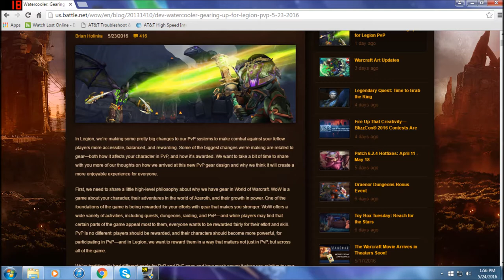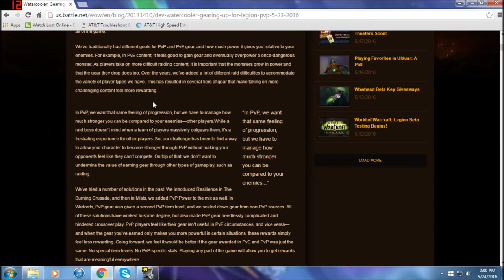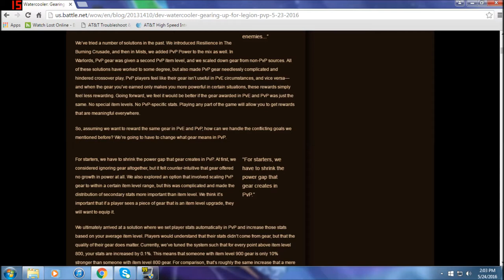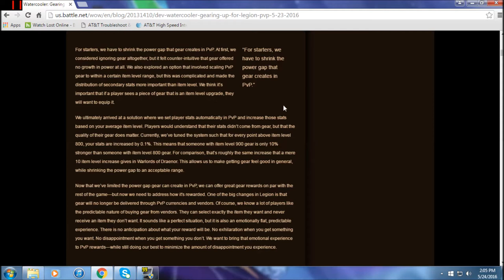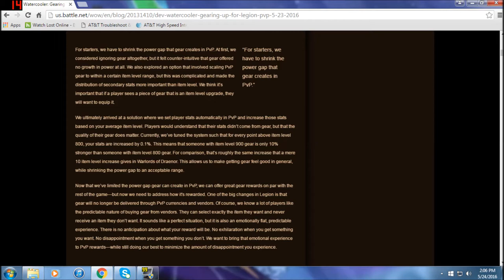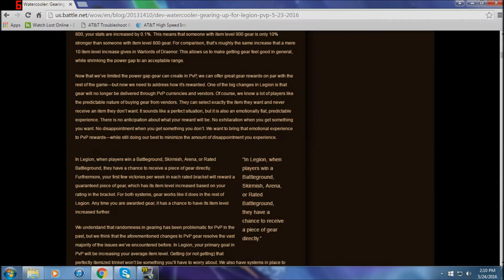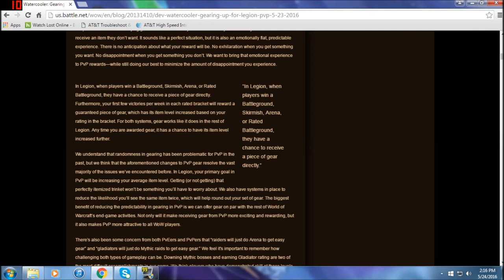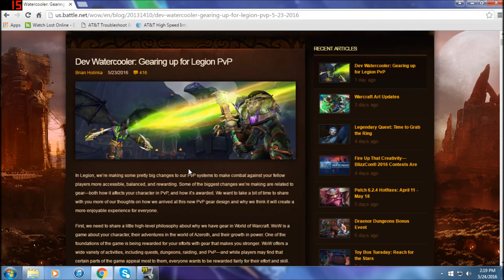youtube video #-6vwlnu_tro